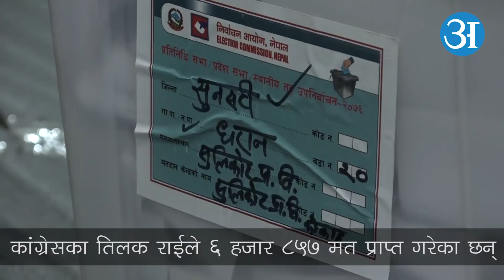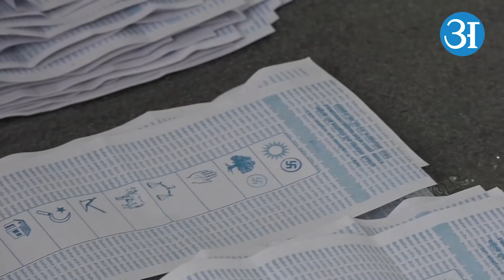धरानमा कांग्रेस नेकपाभन्दा अगाडि | Dharan election results